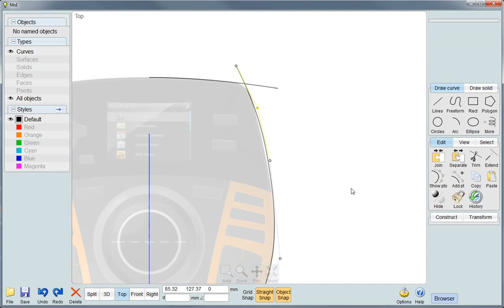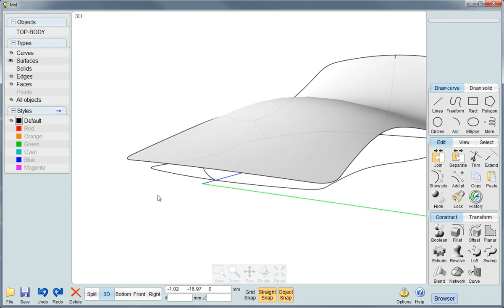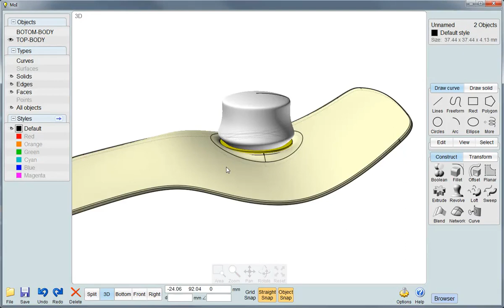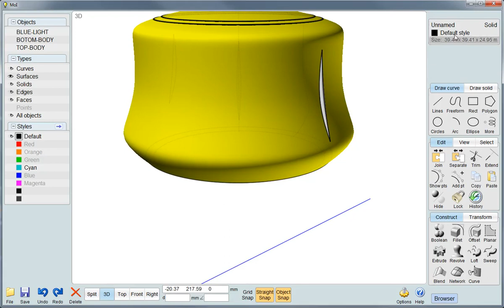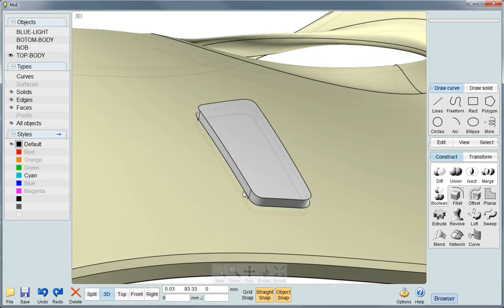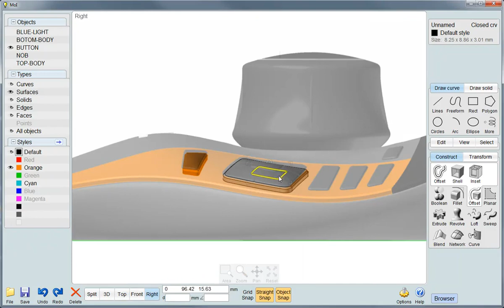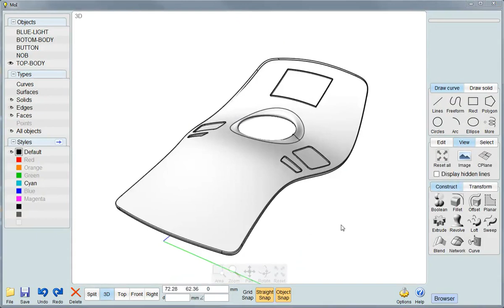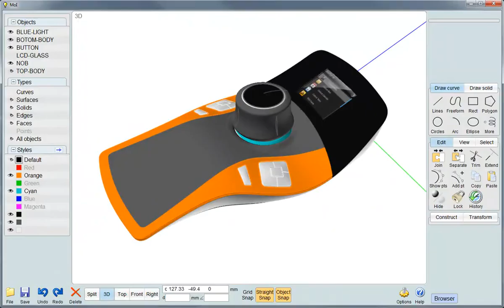MOI spacepilot pro